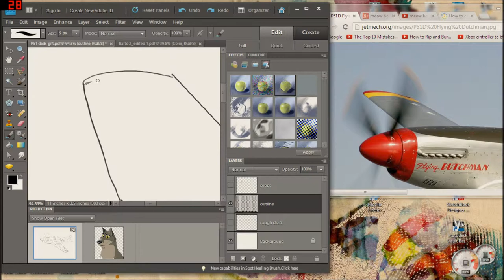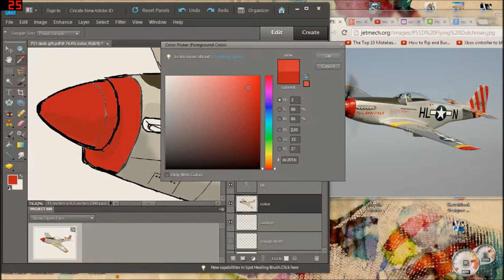Speed painting of P51 part 1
I drew this for my father as a gift. First time making a video, so i missing the beginning of the video.  I used Fraps to record this and windows video maker to edit. No I did not trace, this way done by looking at the photo at the right.